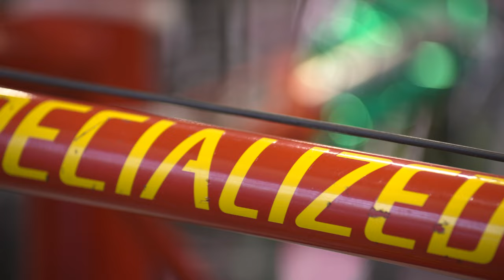2021 Stumpjumper vs. 2016 Stumpjumper: Review & Comparison | Shop Talk | The Pro's Closet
What's the difference between a deal and a dream? We compare two Specialized S-Works Stumpjumpers to find out.

In one corner, the modestly priced 2016 S-Works Stumpy. In the other, the 2021 blockbuster that is the current-generation S-Works Stumpjumper. BUT WAIT THERE'S MORE! Stumpjumpers have been on the trail since 1982. So we had to dig into the museum to find Ned Overend's NORBA-winning bike to see how it stacked up to the modern marvels.

Hit the Highlights
0:00 Intro
0:42 Unboxing
2:23 Side-by-side Comparison
6:22 Ned Overend's Stumpjumper
7:39 Outro